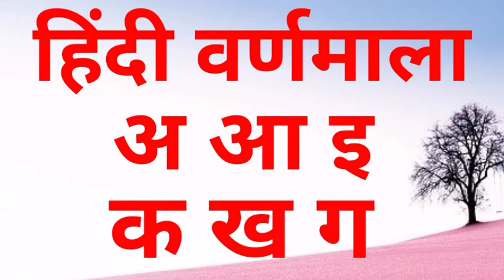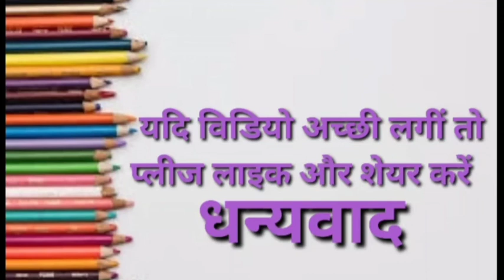स्वर और व्यंजन( Swar and Vyanjan) हिन्दी वर्णमाला K KH G Hindi Varnamala for Kids ll ku ku 3 Star..